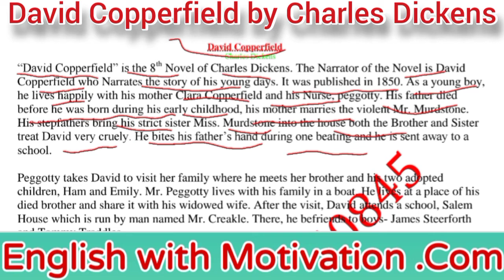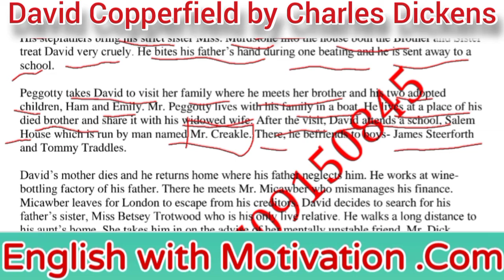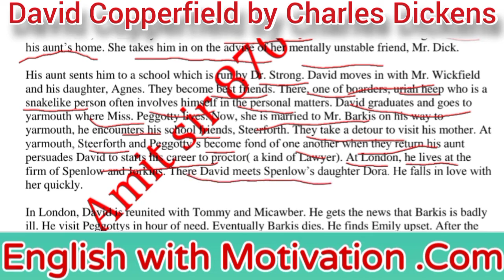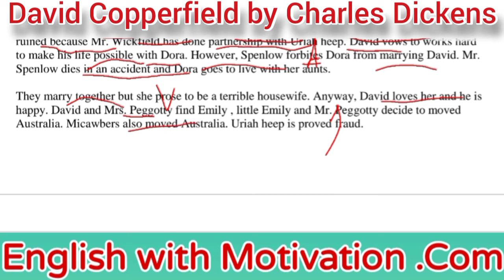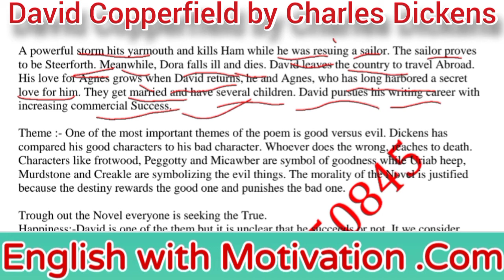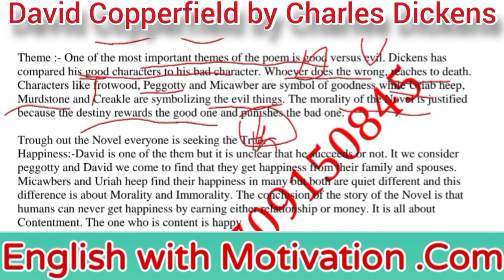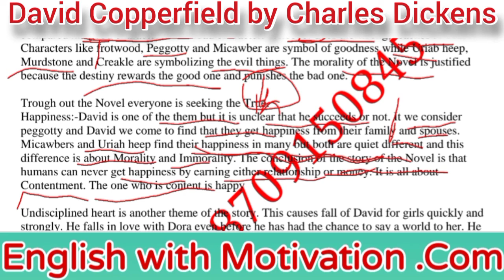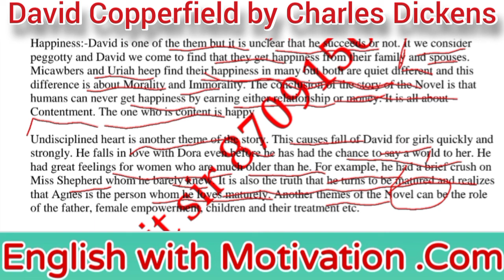David_Copperfield Critical_Appreciation Summary_Detailed_Handwritten_Notes_with_Pdf in_Easy_Lang